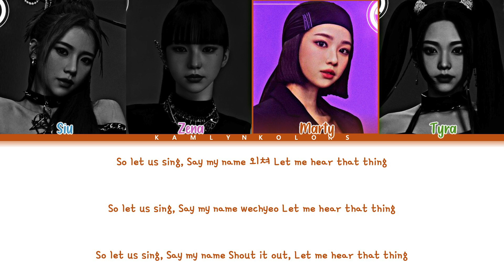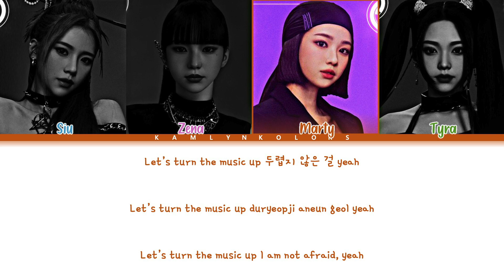MAVE: (메이브) 'PANDORA' (Color Coded Lyrics Han|Rom|Eng)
All Rights Administered by Metaverse Entertainment

Artist - MAVE: (메이브)
Song - PANDORA
Released - 01/25/23